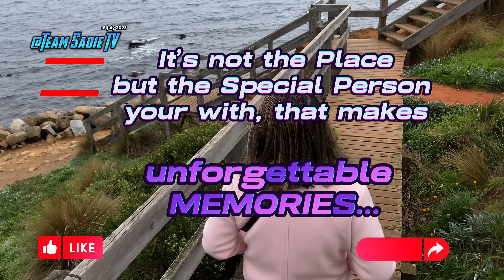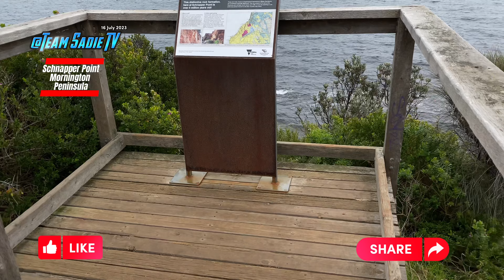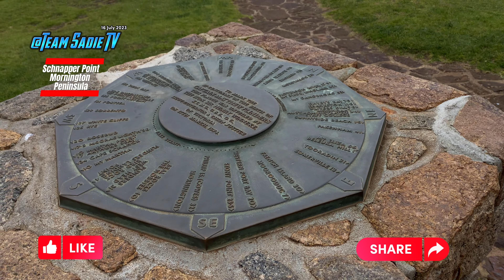Making memories in our 23rd